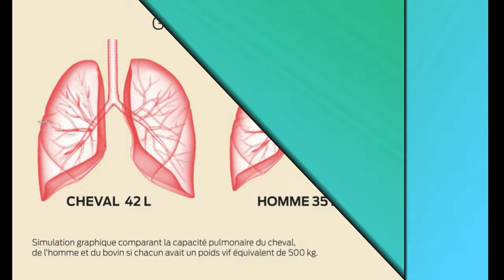Comment et pourquoi faire une nébulisation à son cheval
...Si vous aussi vous voulez des chevaux en pleine forme, je vous invite à visite La meilleur boutique d'aliments complémentaires et soins pour chevaux !

Les musiques sont libres de droit et trouvées sur Youtube & Jamendo.

Merci d'être chaque jour plus nombreux